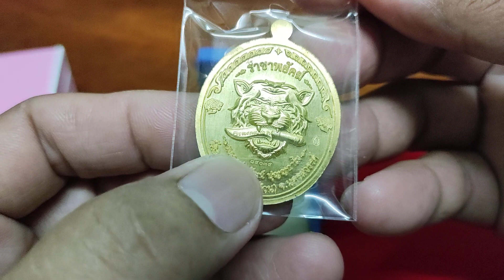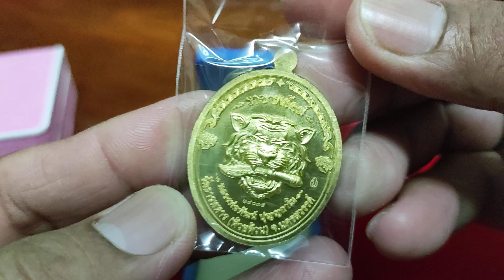หลวงพ่อพัฒน์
หลวงพ่อพัฒน์ปุญญกาโม รุ่นราชาพยัคฆ์ วัดห้วยด้วนวัดธารทหาร ตำบลธารทหารอำเภอหนองบัวจังหวัดนครสวรรค์